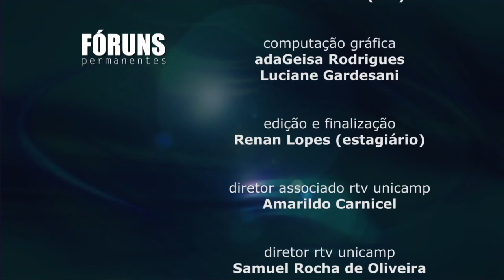Fóruns Permanentes 2014 - Olimpíadas e Paralimpíadas